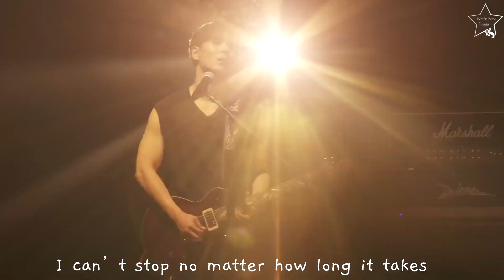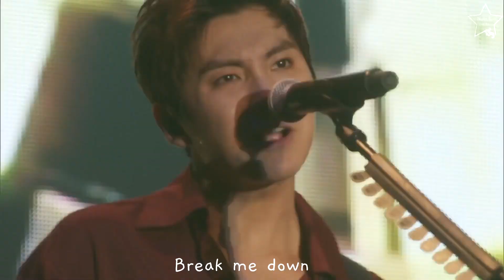FTISLAND TAKE ME NOW LIVE PERFORMANCE